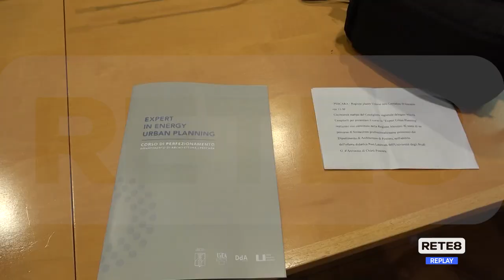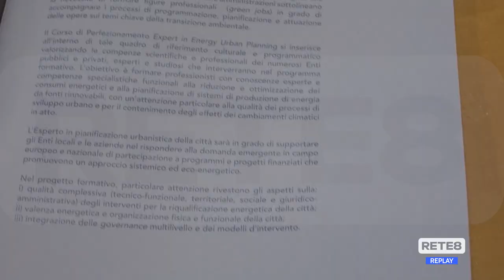Ud’A - Nuovo Corso di Energy Urban Planning